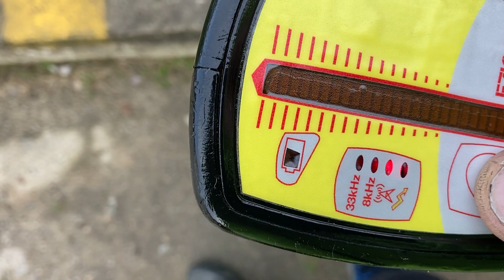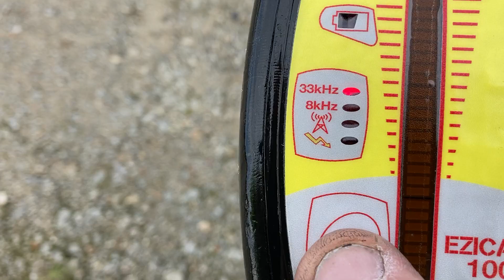Radiodetektor EziCat 100 , 200 . tepsa + prąd .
dartech.olx.pl